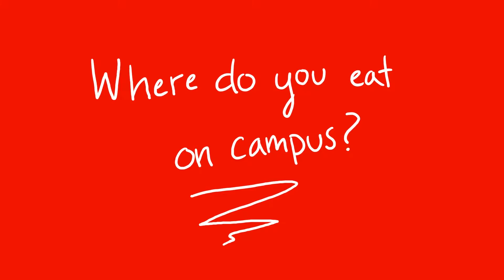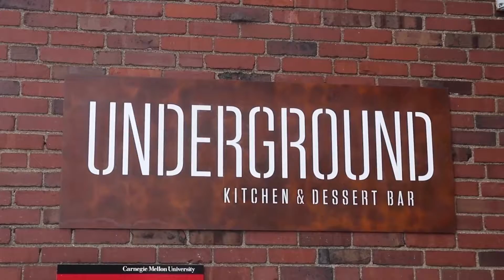Where Do You Eat on Campus?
We asked students about some new dining locations at Carnegie Mellon University. Find out what they love!